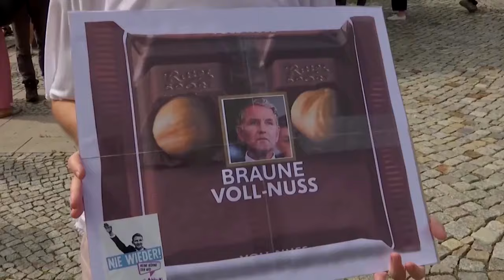Tausende Menschen demonstrieren in Sachsen und Thüringen gegen AfD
Eine Woche vor den Wahlen in Sachsen und Thüringen haben Tausende gegen Rechtsextremismus demonstriert. Laut Polizei kamen in Erfurt allein 4.500 Menschen zusammen.

Bildrechte Thumbnail: Karina Hessland/Reuters